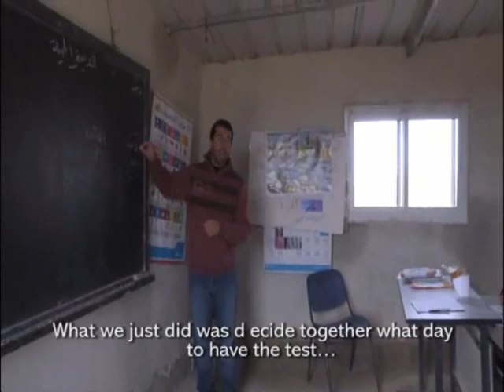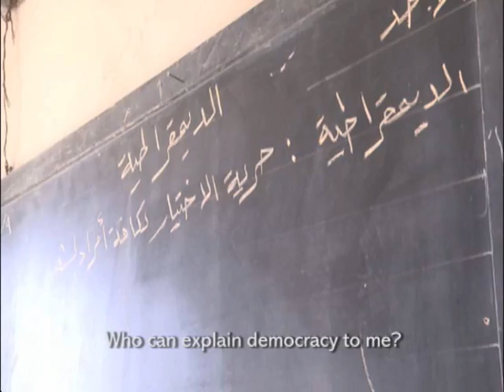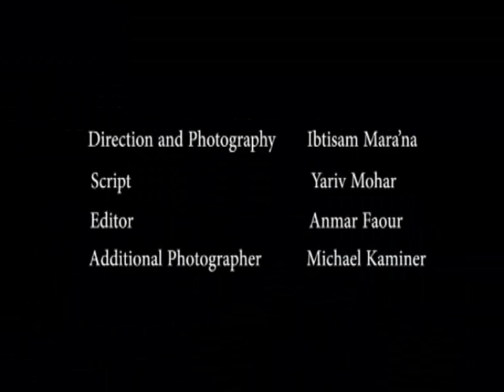Episode #5: Not Connected to the Education Infrastructure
In this episode of Disconnected we follow ten-year-old Hamudy on his way to a regional school in the village of A-Twany. A-Twany is bigger than Susya and can provide better education, but is a twenty-minute drive by bus and cannot meet the needs of all of Susya's children.

We then return to the harsh reality in Susya's local school and its sorry condition. But even under these circumstances we will learn an optimistic lesson in democracy and the ability to choose against the dictatorship that seeks to impose its rules.

"Disconnected" is a video-blog project that brings the story of 10 years old Hadidja and her family who live in Susya, a Palestinian village in the South Hebron Hills, which is threatened with destruction.

It is not connected to electricity or water and, of course, is not connected to the internet. Susya residents live in caves and tin-shacks. A third world village that is located approximately 40 minutes ride from Jerusalem